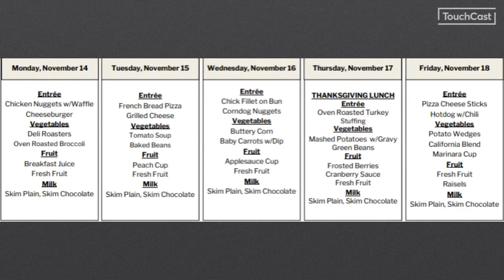News - Nov 16